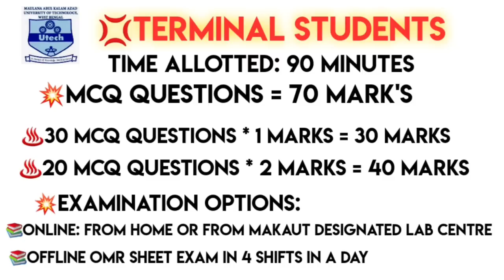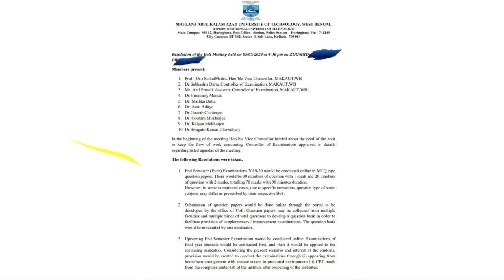MAKAUT♨️EXPLANATION OF PROPOSED EVEN SEM EXAM 2020 METHOD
All the very best.